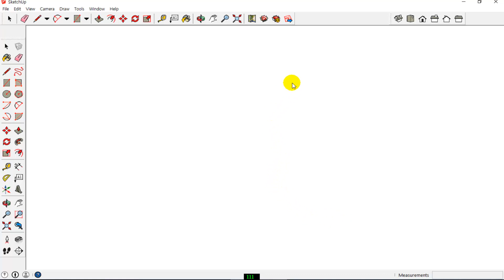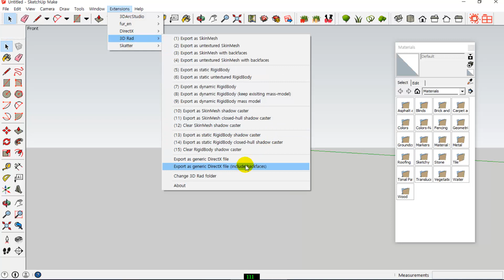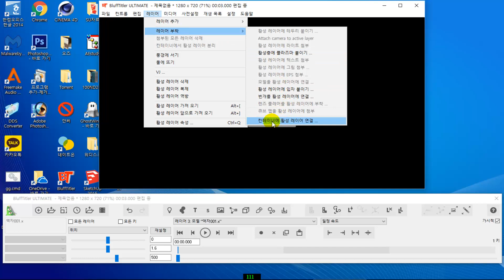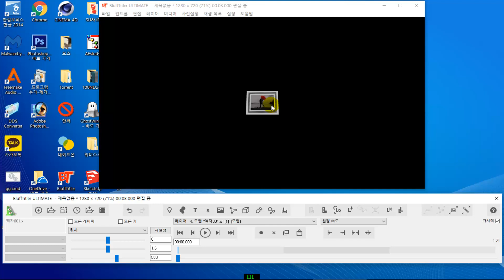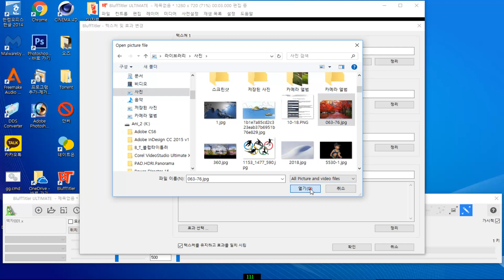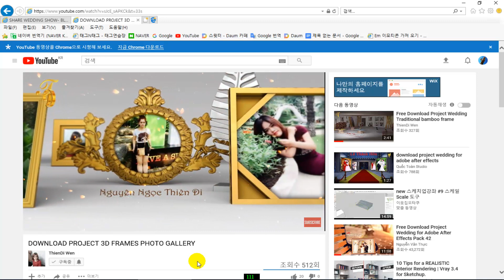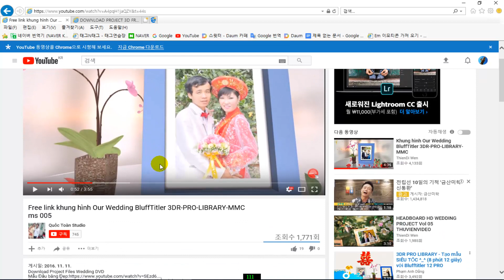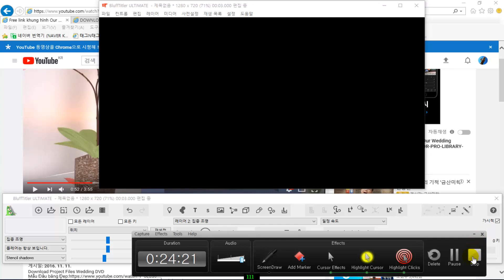BT+ 스케치업 ☆ 액자 활용(사진 바꾸기) #1